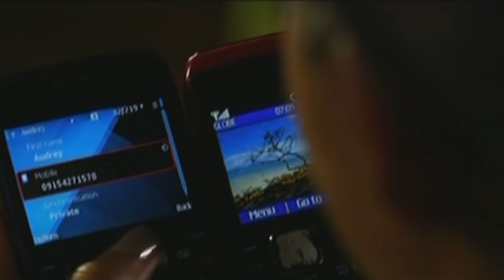Full Episode 3 | Two Wives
In his ardent desire to remain with his family, Victor agrees to act as Audrey’s father in exchange for compensation equal to his expected salary in Dubai. While trying to hide his real job at the flower farm, Victor unconsciously mentions Audrey’s name in front of Yvonne, prompting her to probe if Victor is having an affair with another woman.